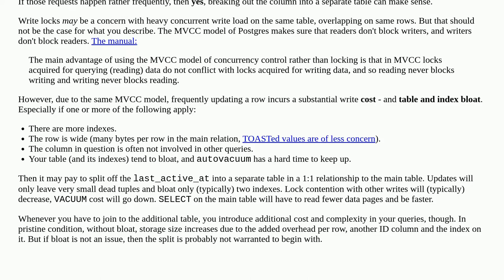Does it make sense to split an often updated column into a separate table?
A special thanks goes out to the community